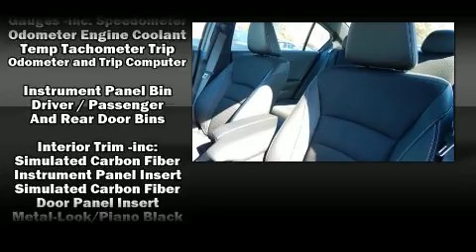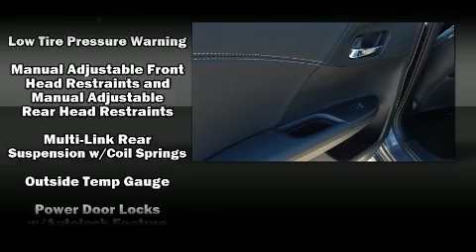2016 Honda Accord Sport in Columbus, GA 31904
Rivertown Subaru
1661 Whittlesey Rd
in Columbus, GA 31904

You can expect a lot from the 2016 Honda Accord. With less than 2,000 miles on the odometer, this 4 door sedan prioritizes comfort, safety and convenience. Under the hood you'll find a 4 cylinder engine with more than 170 horsepower, providing a smooth and predictable driving experience. Honda prioritized fit and finish as evidenced by: a tachometer, variably intermittent wipers, front dual-zone air conditioning, tilt steering wheel, remote keyless entry, cruise control, and a split folding rear seat. Honda also prioritized safety and security with features such as: dual front impact airbags, front SIDE impact airbags, traction control, brake assist, ignition disabling, and 4 wheel disc brakes with ABS. With electronic stability control supplementing mechanical systems, you'll maintain precise command of the roadway. A Carfax history report provides you peace of mind by detailing information related to past owners and service records. We pride ourselves in consistently exceeding our customer's expectations. Please don't hesitate to give us a call.